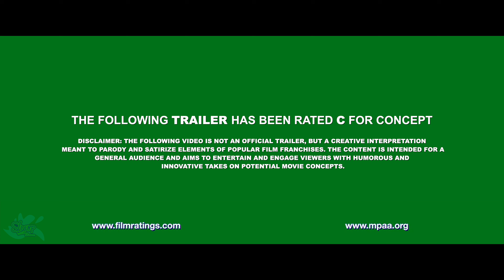Spider-Man: Beyond the Spider-Verse (2025) | Teaser Trailer | Sony Animation Concept 4K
Spider-Man: Beyond the Spider-Verse

Spider-Man: Beyond the Spider-Verse continues the epic multiverse journey of Miles Morales as he faces his biggest challenge yet. Trapped in an alternate universe and pursued by powerful new threats, Miles must find a way back home while confronting his own darker counterpart, "The Prowler." With the help of Gwen Stacy, Peter B. Parker, and a diverse team of Spider-People, Miles will battle to save not just his universe, but the entire Spider-Verse from collapsing. Get ready for breathtaking animation, intense action, and the ultimate showdown in this highly anticipated chapter of the Spider-Verse saga.

CREDITS 📣
Edited By: Connor
Thumbnail By: Gunnzey

Get ready, Spider-Man fans! The highly anticipated "SPIDER-MAN: BEYOND THE SPIDER-VERSE" trailer (2024) from Sony Pictures is here, and it's packed with mind-blowing action and multiverse madness! In this video, we break down everything you need to know about the new Spider-Man: Beyond the Spider-Verse trailer, including exclusive footage, character reveals, and hidden Easter eggs. From leaks to official teasers, we have all the Beyond the Spider-Verse news covered. Will Spider-Man face new villains, form unexpected alliances, or explore more of the multiverse? We analyze every frame of the Beyond the Spider-Verse teaser, offering fans an in-depth look at what's coming in 2024!

Discover all the details about the Beyond the Spider-Verse 2024 trailer, including possible plot points from the Beyond the Spider-Verse leak, teaser, and test footage that have been buzzing around the internet. We dive into the speculation surrounding the Beyond the Spider-Verse leaked footage and discuss what fans can expect from this epic continuation of the Spider-Verse saga. If you're searching for Beyond the Spider-Verse teaser trailers, Beyond the Spider-Verse official trailers, or Spider-Man Beyond the Spider-Verse 2024 updates, this is the place to be!

Join us as we explore everything about Spider-Man: Beyond the Spider-Verse, from Marvel and Sony's vision for this new chapter to what this could mean for the future of Spider-Man movies in 2024 and beyond. Get the latest on Spider-Man Beyond the Spider-Verse, Beyond the Spider-Verse 2024 release date news, and much more!